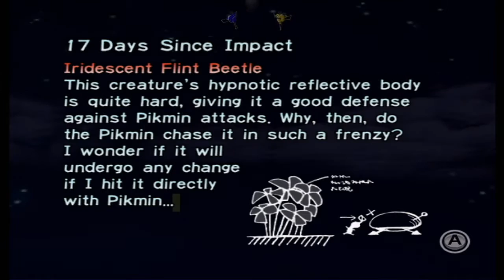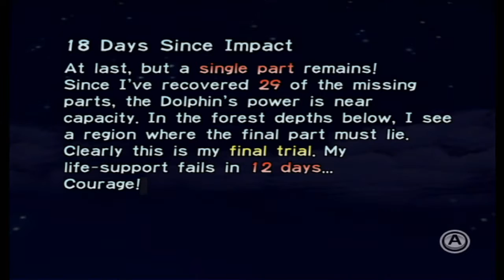Pikmin - Day 17 and 18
We go back to The Forest Navel and The Distant Spring for the last time!